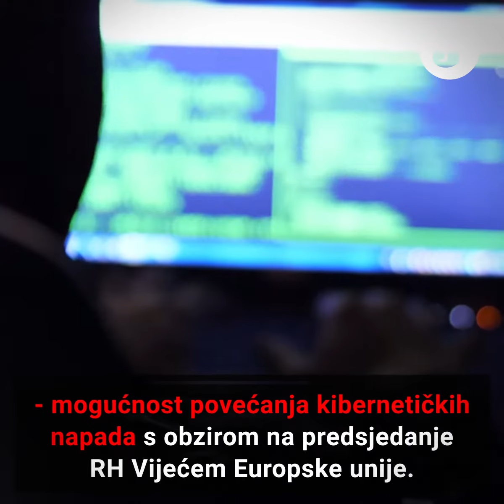Godišnji izvještaj SOA-e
U izvještaju za 2018. godinu Sigurnosno obavještajna agencija objavila je kakvo je sigurnosno stanje u Hrvatskoj I koje su najveće sigurnosne prijetnje državi I njenim građanima.